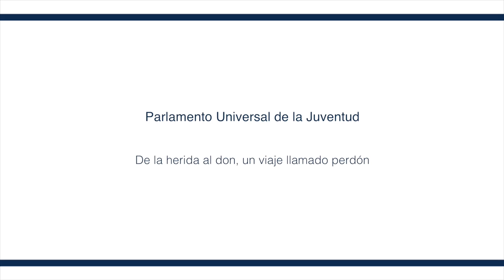Parlamento Universal de la Juventud. De la herida al don, un viaje llamado perdón